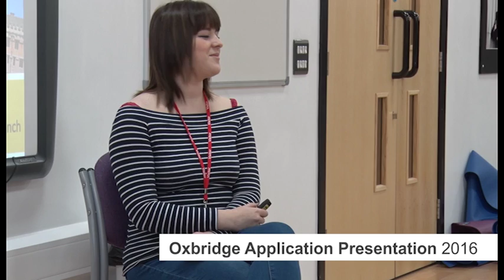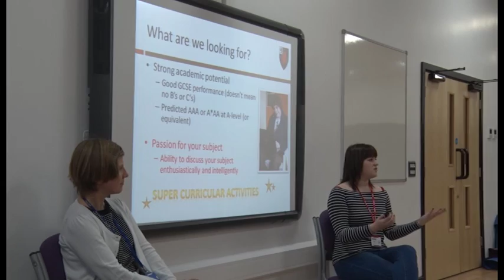Award Winning Classics student Courtney Inch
Courtney is now studying Geography at Oxford, collected the A level Classics award at the annual Wyke leavers celebration.